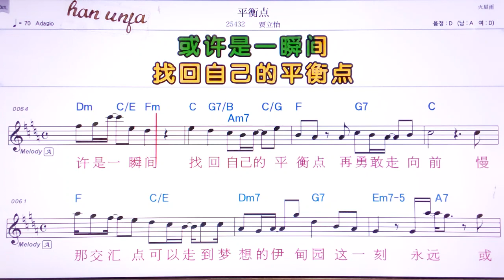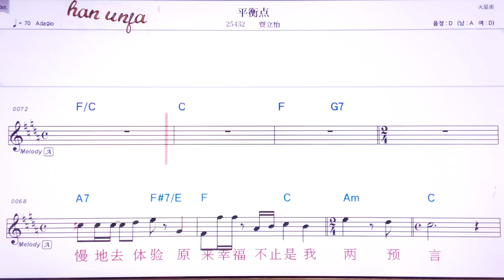💖핑헝디앤/쟈리이 👍MR,유투브 노래방,가라오케 악보 코드 가사 ,Karaoke,반주